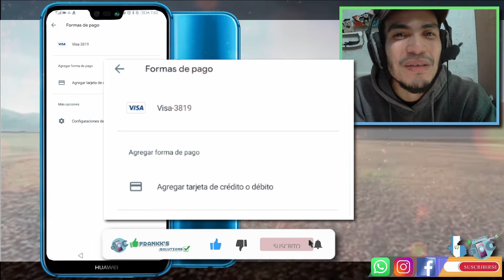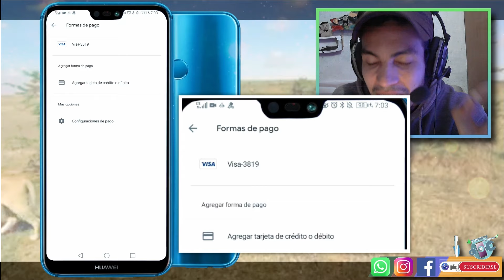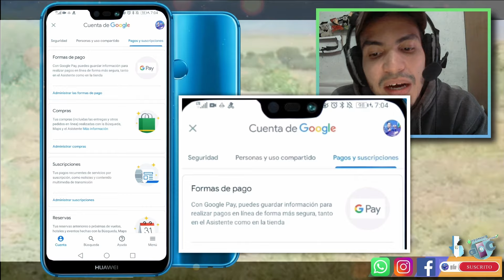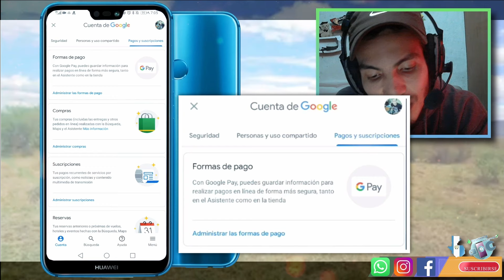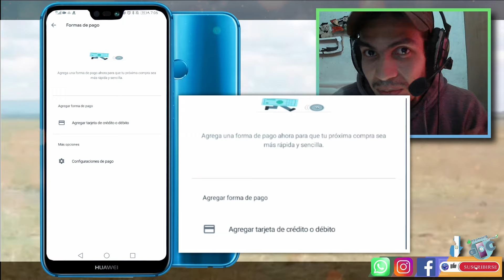✅TUTORIAL Cómo eliminar o desvincular una tarjeta de Crédito o Débito del correo de Google Play 🔔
Les traemos soluciones para dispositivos móviles, pc, instalaciones, configuraciones de los mismos y mucho más. Si el contenido es de tu agrado y te ha servido por favor ayúdanos con tu suscripción, activando la campanita, dando LIKE y si tienes alguna duda puedes escribirnos en la caja de comentarios. Saludos

 🔔 💻📲ℓιкє & ѕυѕcяιвєтє 📲💻🔔